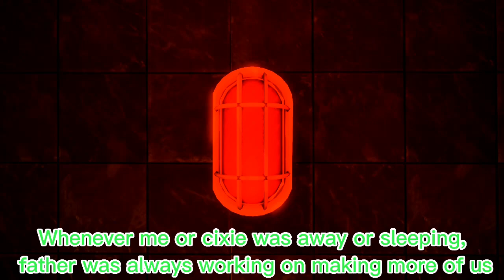[SFM SPLATOON] EPISODE 3 FRESH OUT OF THE OVEN FINAL TEASER